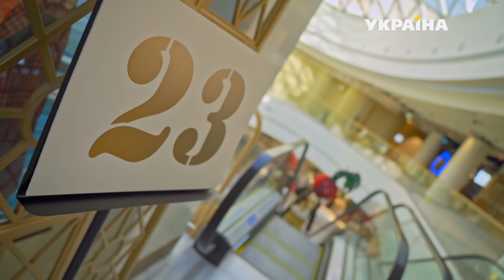БУРЯК. "СМЕРЕКА" | «МАСКА» | ВИПУСК 2. СЕЗОН 1